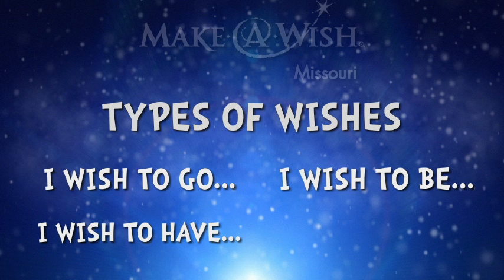Make-A-Wish Missouri - Kids For Wish Kids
Kids For Wish Kids is a Make-A-Wish® program that enables students to discover philanthropy by selecting their own fundraising project and managing it from start to finish, with little or no help from their teachers. Students develop leadership skills, build self-esteem and learn about teamwork while working towards a final goal, making a difference in the life of a child who is fighting overwhelming odds.